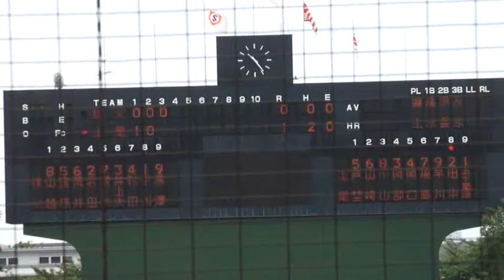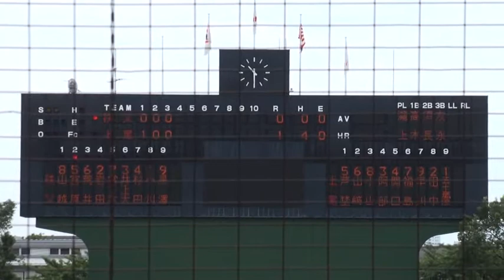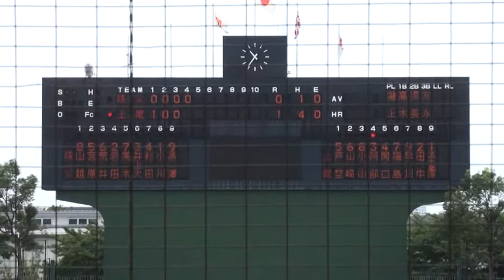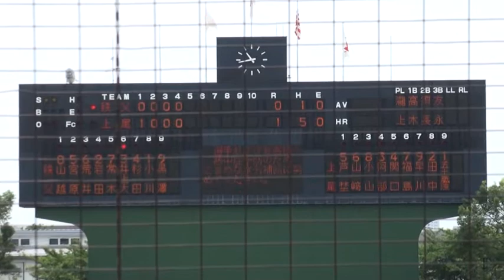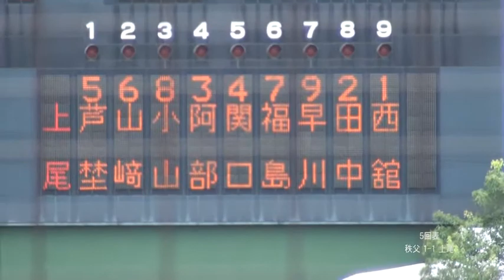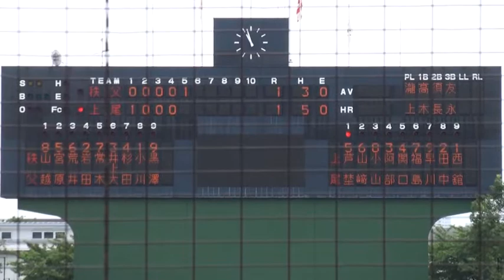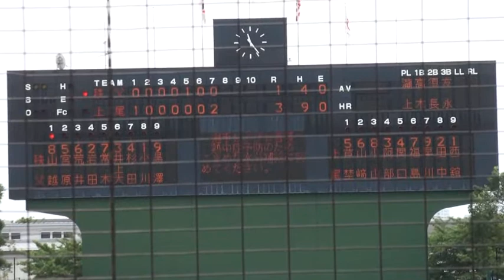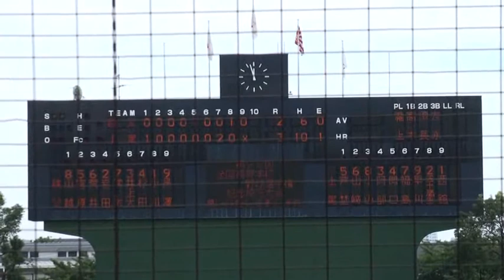上尾vs秩父（2013年度全国高等学校野球選手権埼玉大会4回戦）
2013年7月21日　上尾市民球場　上尾3-2秩父